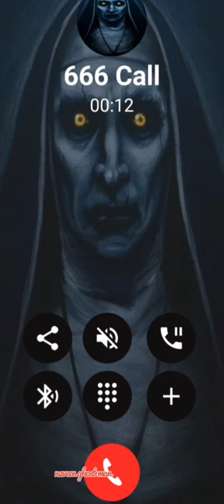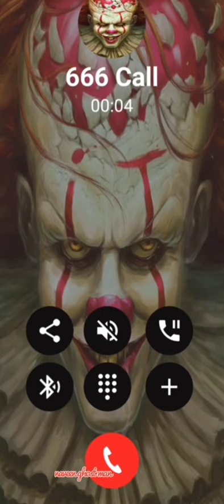11 June 2024